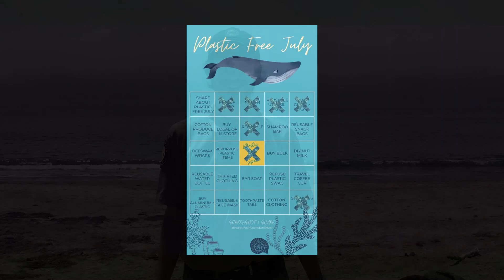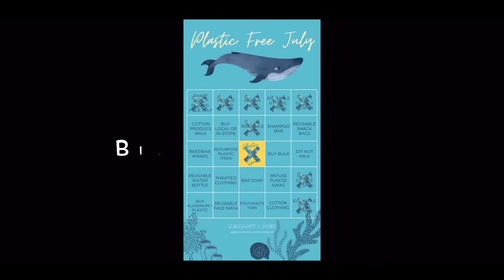Conservation, Campfire, and Cookies